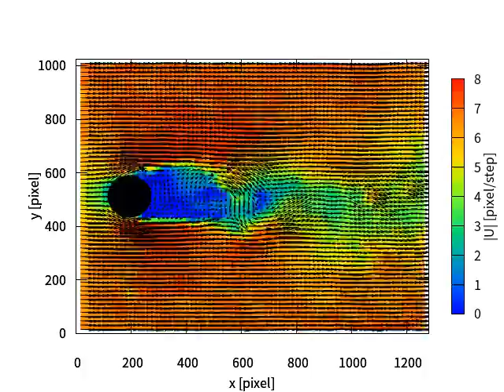Kármán vortex street behind a circular cylinder